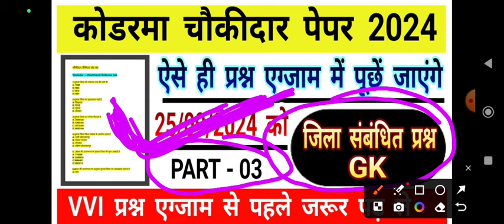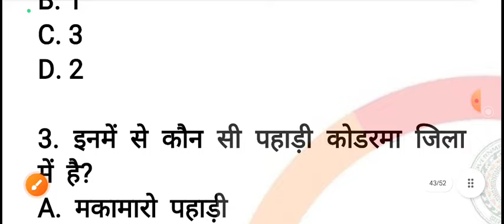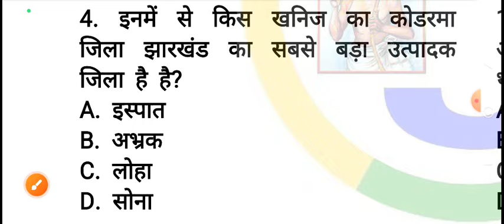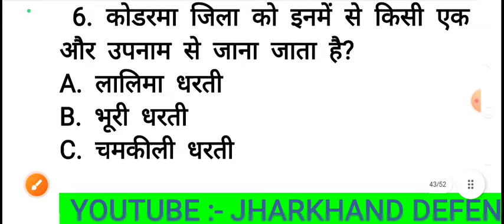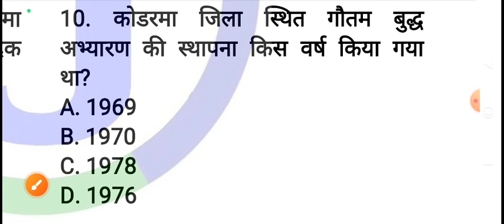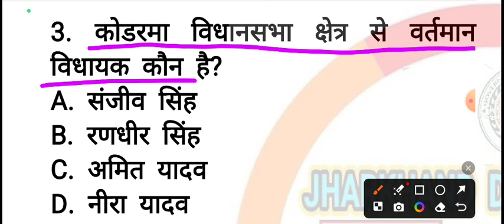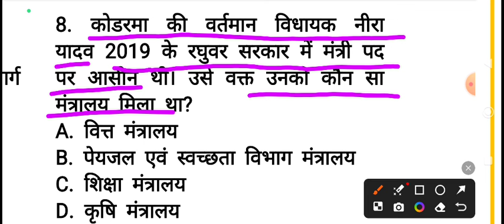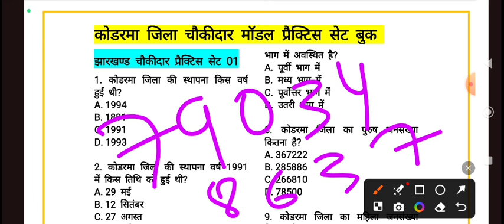Koderma Chokidar Paper 2024 ! कोडरमा जिला से संबंधित प्रश्न ! कोडरमा चौकीदार पेपर 2024 chokidar Gk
!! धन्यवाद !!